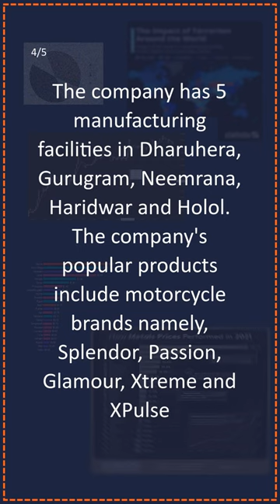Hero MotoCorp Ltd